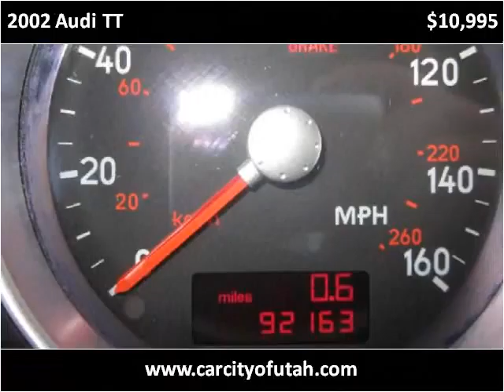2002 Audi TT Used Cars Salt Lake City UT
This 2002 Audi TT is available from Car City.